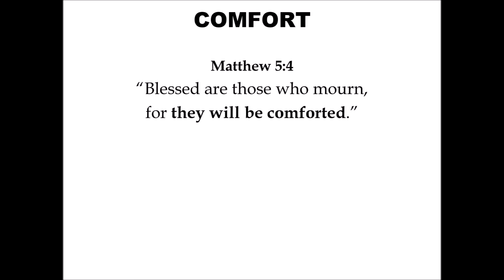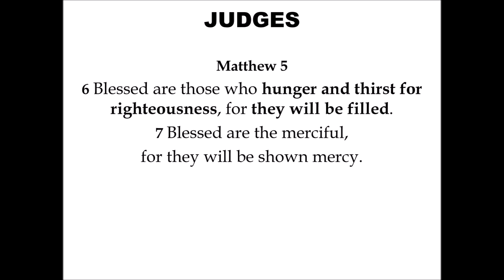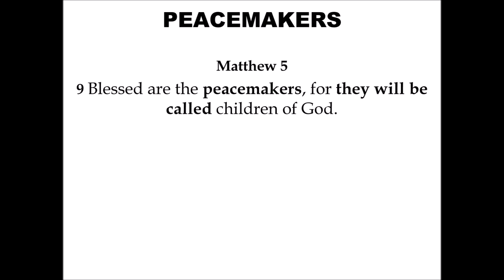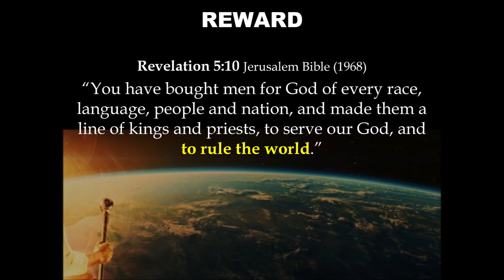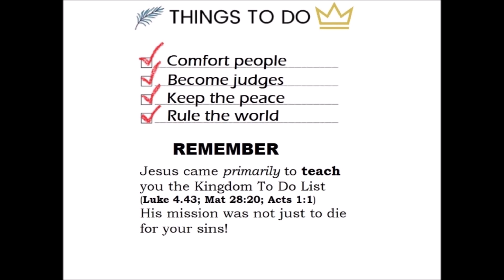"Things To Do List" in the Kingdom of God!